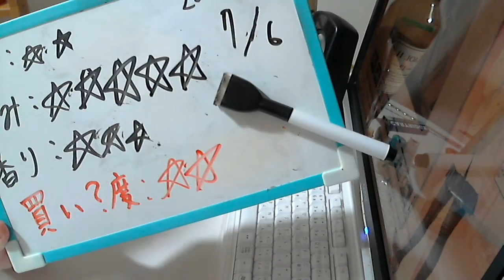酒好きな元新潟人の飲酒動画 part1130 サンガリア ジンジャーハイ 【チューハイ】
甘み：★★★★★
香り：★★★
買い？度：★★